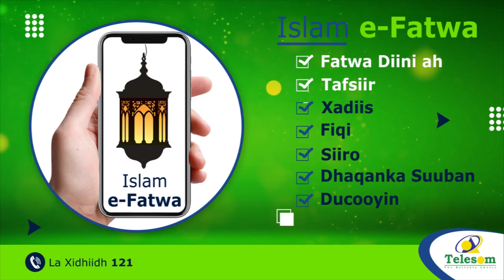Maayir Ku Xigeenka Cusub Ee Magaalada Burco Ayaa La Hadlay Dadweynaha